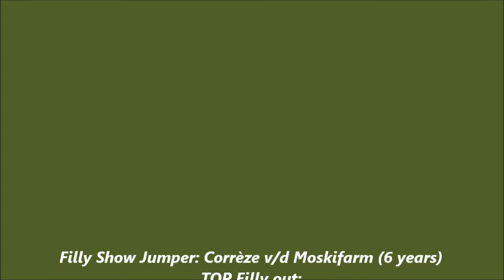2014-02-01 Corrèze vd Moskifarm 6 YEARS TOP Filly Show Jumper in 2 clear training rounds!!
De 6 jarige Corrèze v/d Moskifarm dochter van de 5* Showjumper DOREE van de Moskifarm maakt zich klaar samen met haar Prof. Rider Terry HOECKMAN voor haar Internationaal debuut bij de youngsters Show Jumpers.
Pedigree: DOREE v/d Moskifarm 5* x CHELLANO Z 5* x DARCO 5* x Ramiro Z 5* x Major de la Cour